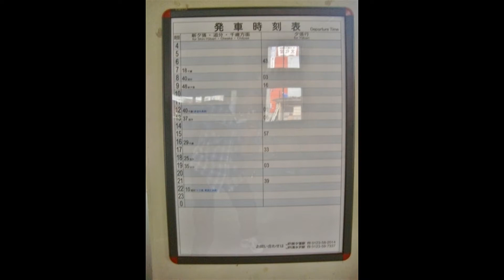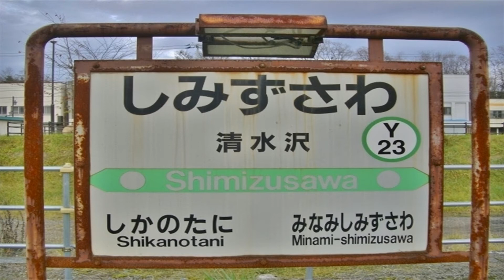【北海道観光】北海道駅めぐり 409番 清水沢駅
撮影日　２００９．１１．８